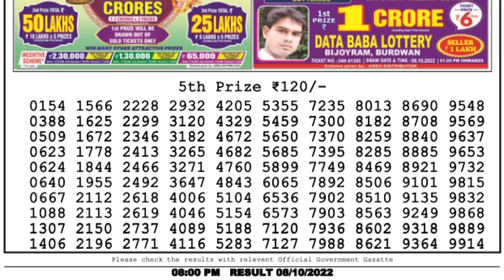Lottery Dear Live Samdad Result 8pm 08.10.22 Nagaland State Lottery Dear Lottery samdad lottery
Prize List:-
1st prize. 1Crore/-
Cone prize. 1000/-
2nd prize. 9000/-
3rd prize. 450/-
4rd prize. 250/-
5th prize. 120/-

Queries Solved :-
 lottery live result
 lottery sambad old result
 lottery result
 nagaland state lottery
 nagaland lottery
 Samdad result
 Samdad live result
 Samdad result live
 Dear Lottery Result
 Dear Lotteries
 dear samdad result
 dear Sikkim lottery
 08.10.22
 8pm night